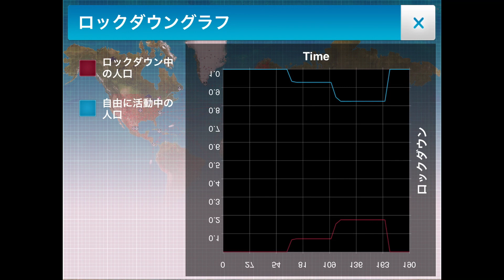『Plague Inc. -伝染病株式会社』WHOなどの協力を受けて追加された伝染病対策シミュレーターモード - 面白いゲーム情報 iOS,Android,Steam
アプリDLなどは↓

ウイルスを進化させて人類を滅亡させる伝染病シミュレーションの新モード。
国際的な防疫組織の長となり、予算をさまざまな国の防疫に割り振り、国家の国境封鎖やロックダウンまで指示をしてワクチン開発完成まで人類を守る。
伝染病は驚異だが、厳しく指導しすぎると「大げさすぎる」と人々は指導を守らなくなるし、逆に緩く対策して人が死ねば「実行力がない」と対策本部は崩壊しプレイヤーは権威を失って失脚する。
生々しい展開やテキストがあり、新型コロナの一連の騒動を思い出してしまう。